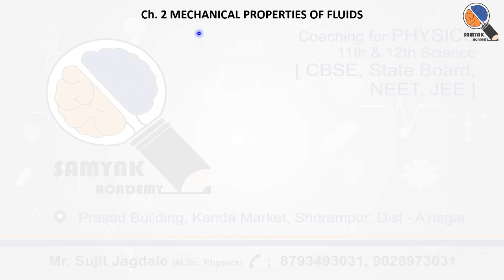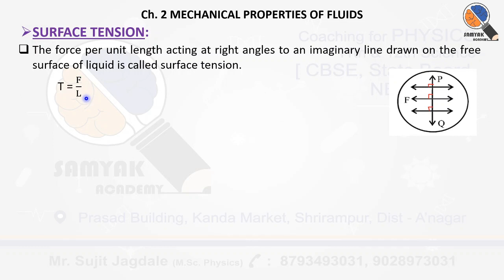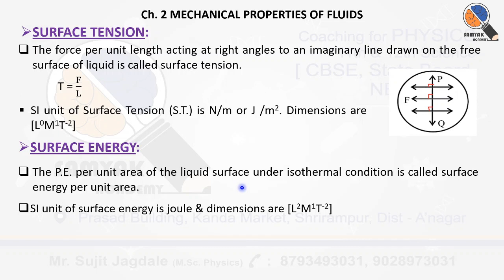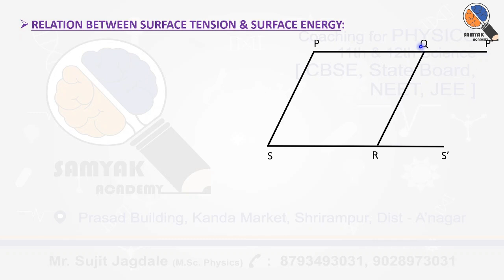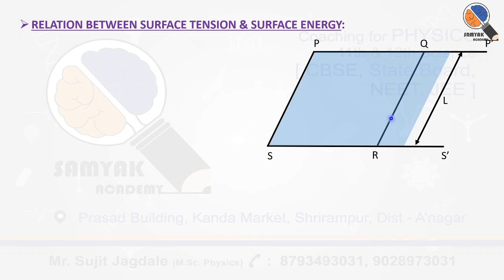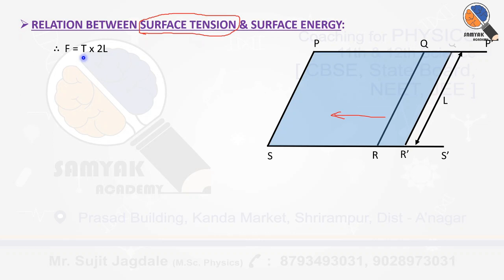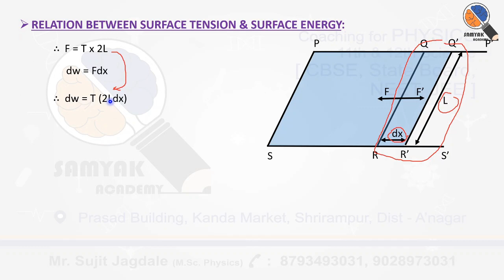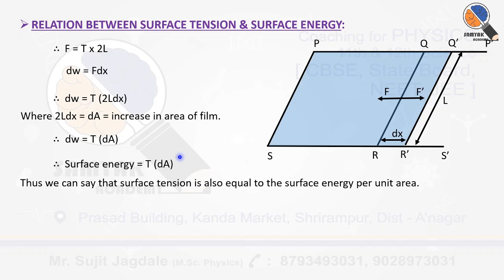Relation Between SE & ST, mechanical properties of fluids, class 12, physics, chapter 2, MH state